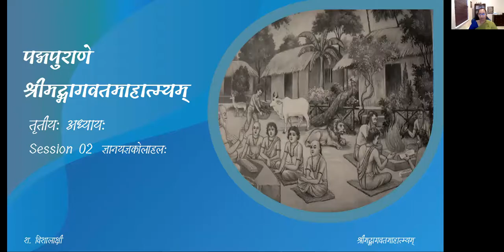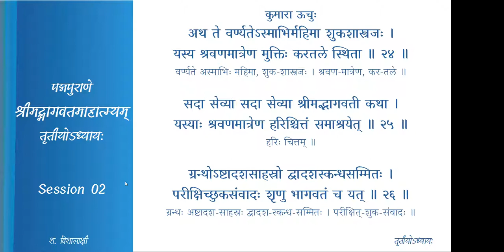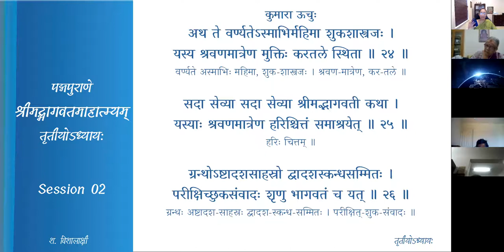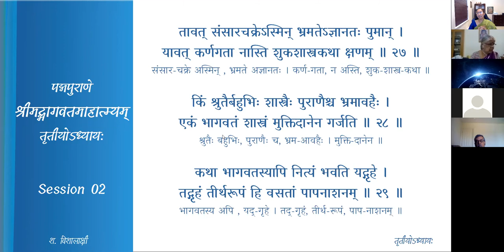श्रीमद्-भागवत-माहात्म्यम् — अध्यायः 3 — Session 02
तृतीयः अध्यायः

Session 02  ज्ञानयज्ञकोलाहलः